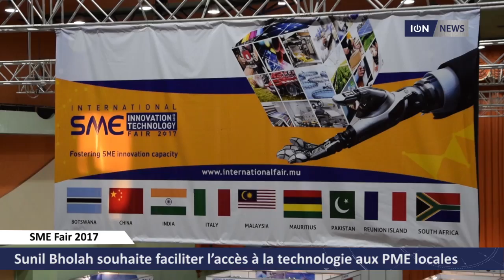[SME Fair 2017] Sunil Bholah souhaite faciliter l’accès à la technologie aux PMEs locales